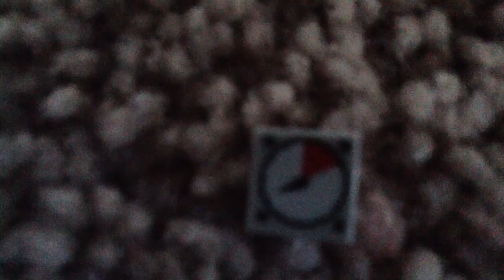Lego Batman Arkham Ruins 2 teaser